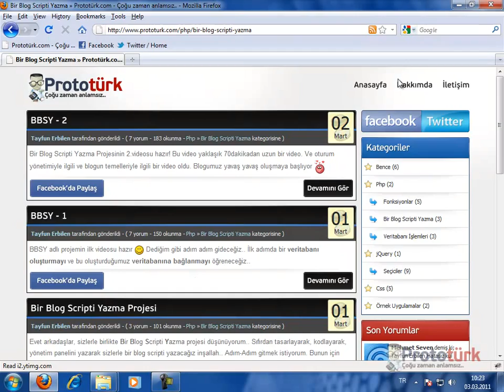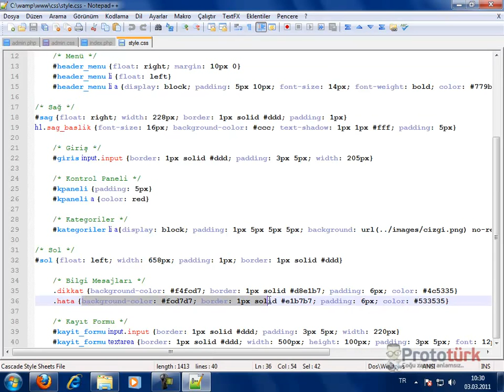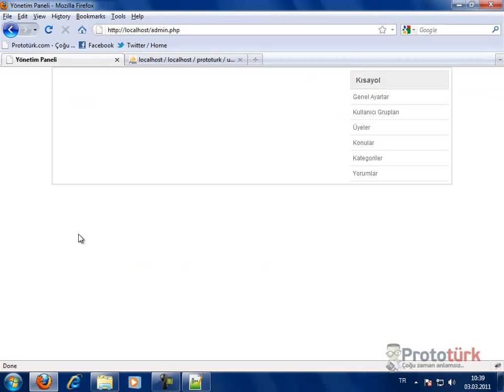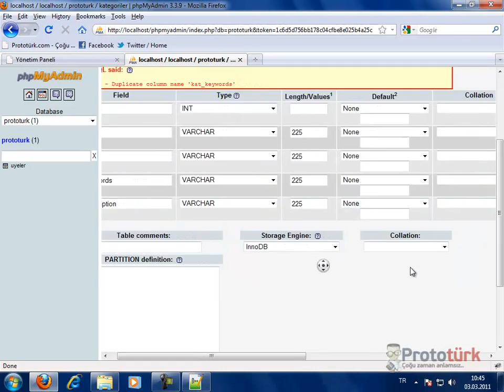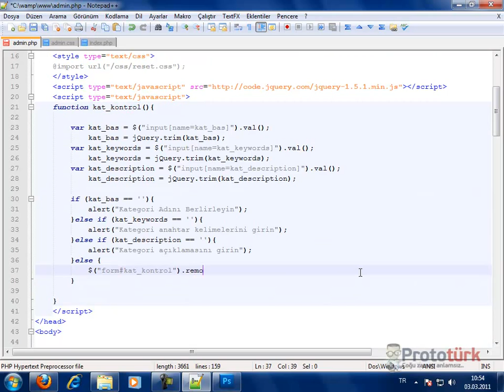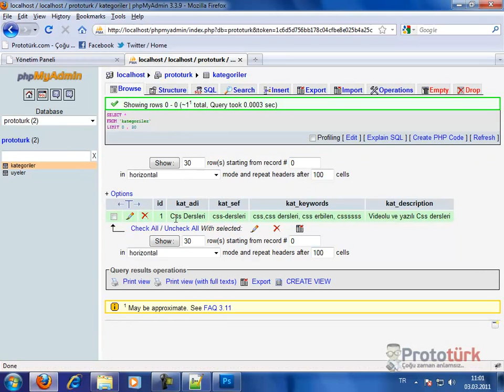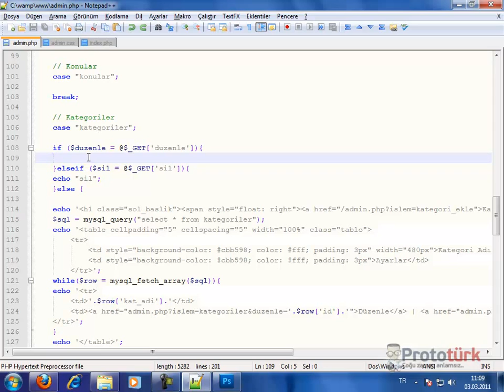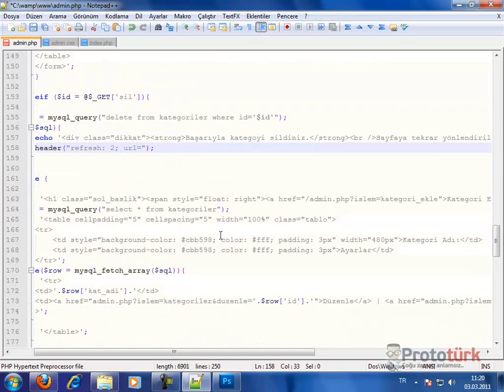PHP: Bir Blog Scripti Yazma - Bölüm 3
Bu videoda yavaş yavaş yönetim panelimizi yazmaya başladık. Ve kategori ekleme, kategori düzenleme, kategori silme gibi işlemlerimizi uyguladık..